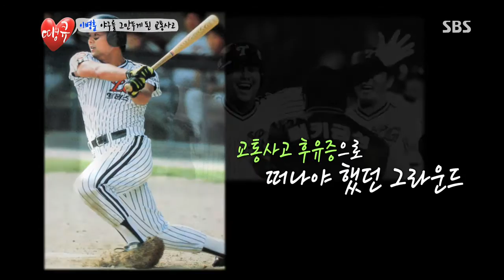땡큐 130809 #27(8)